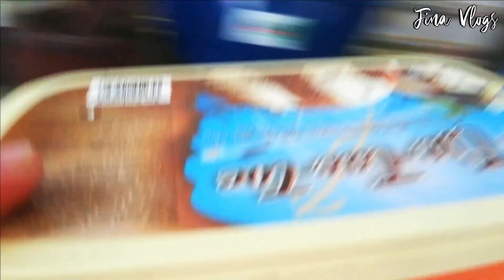MEMBELI IKAN MAHAL DI PASAR UNTUK MAKAN TENGAH HARI! | Fina Vlogs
Saya pergi ke pasar untuk membeli ikan yang mahal guys! Tonton sampai habis untuk ketahui kejadian yang seterusnya!

Shot by: LostBoy Music & Fina Vlogs
Edited by: LostBoy Music